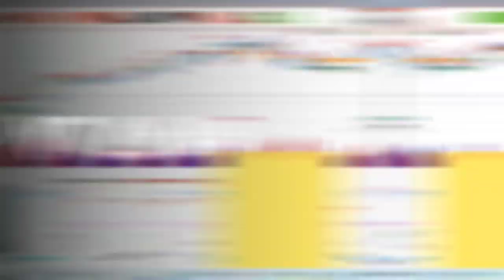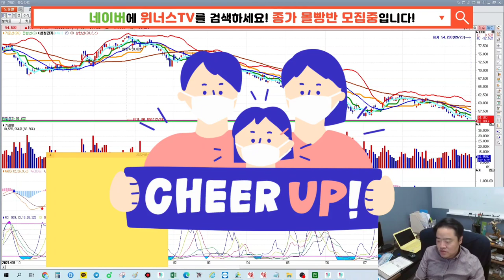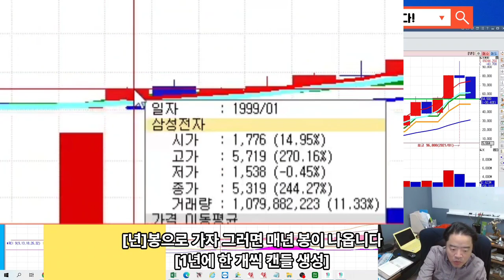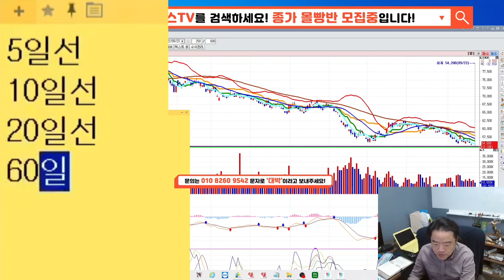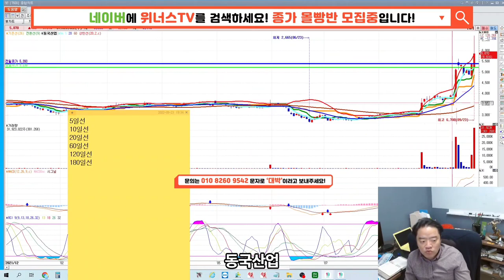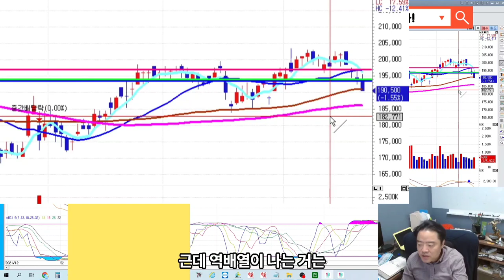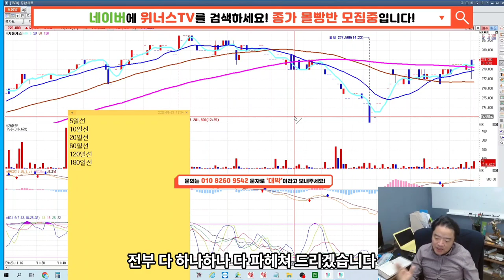[ 제1강 ] 주식 기법 강의 차트의 정배열,역배열 - 종목 선택시 ! 이것만 알고있어도 50%의 손실은 막을수 있다 !